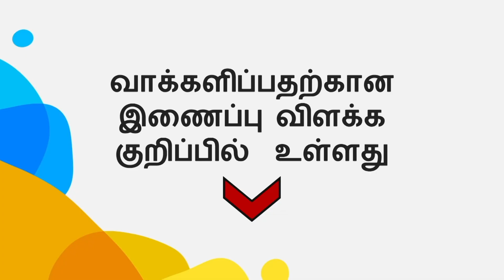Hitlerன் படையெடுப்பு உலகப் போராக மாறியது எப்படி? | Poland Invasion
Poland Invasion : அது 1939-ஆம் ஆண்டு செப்டம்பர் மாதம் 1-ஆம் தேதி அதிகாலை நேரம். ஜெர்மானியப் படைகள் போலாந்து நாட்டின் நகரமான வைலுன் மீது குண்டுகளை வீசின. அது ராணுவ முக்கியத்தும் அற்ற நகரம். மக்கள் மீது அச்சத்தை விதைப்பதே அந்தக் குண்டு வீச்சின் நோக்கம்.

BBC Indian Sportswoman of the year 2021 award: இந்த விருதுக்காக பரிந்துரைக்கப்பட்டுள்ள 5 இந்திய வீராங்கனைகளில், உங்களுக்கு பிடித்த ஒருவருக்கு இங்கே வாக்களித்து அவரை வெற்றிபெற செய்யுங்கள்

பிப்ரவரி 28ஆம் தேதி வரை நீங்கள் வாக்களிக்கலாம்.